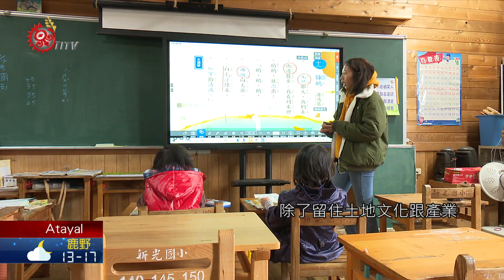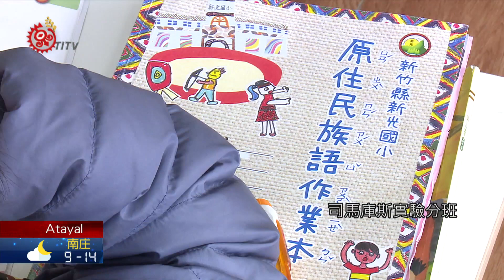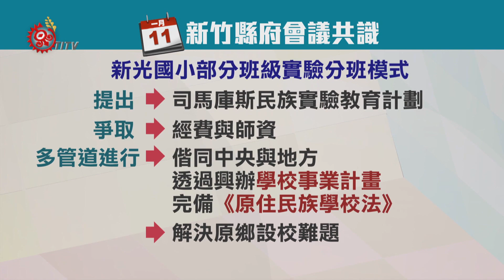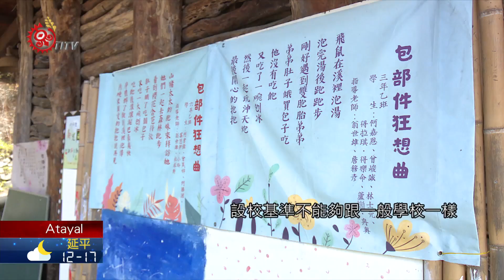司馬庫斯實驗分班盼升格 部落.縣府有共識 2021-01-25 Atayal IPCF-TITV 原文會 原視族語新聞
Smangus msina stazil cinnman pqwasan swalan mrhuw

新竹尖石鄉司馬庫斯部落，爭取設立"正式分班或分校"!1月11日，司馬庫斯部落一行人親自到縣府開會，並取得共識，接下來將根據原教法規定，以新光國小部分班級"實驗分班模式，提出司馬庫斯"民族實驗教育計劃，爭取經費、擴充師資。

除了留住土地、文化跟產業，司馬庫斯長年爭取，希望也把"教育"留在部落!儘管過去18年來，部落族人無償捐地、建蓋校舍，成功爭取設立新光國小司馬庫斯實驗分班，但因不是正式學校，導致師資無法聘足，因此現在部落積極向新竹縣府反應，希望升格為正式學校。日前族人親自到縣府開會，並取得最新共識。

由於依據"國民教育法"規定，設校基準必須具備1.8公頃以上土地，但對於司庫分班，或其他部落而言，設校門檻過高，再加上山區學校時常面臨土地、建物不合法問題，因此會議中，除了決議，接下來先以新光國小部分班級實驗分班模式，提出"民族實驗教育計畫"，爭取經費跟師資，另外也會多管道，透過興辦事業、完備"原住民族學校法"，解決原鄉設校的各樣問題。

司庫文化教育部長拉互依也補充，部落終極目標，希望成立司馬庫斯民族學校，但在這之前，會逐步完成地目變更、校舍建物合法化，並辦理水保申請等行政程序，才會進一步擬具正式分校計畫。